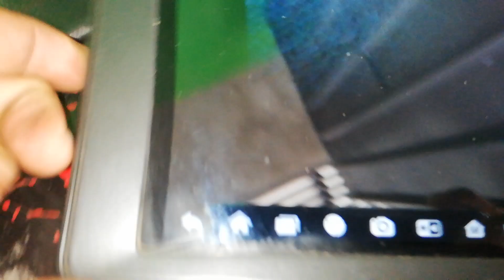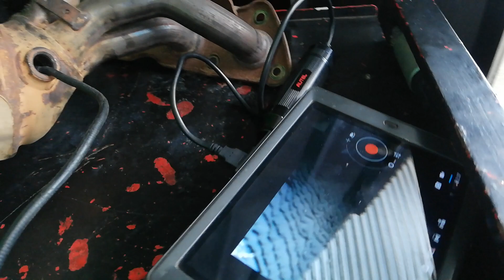Códigos de mezcla pobre kia soul, catalizador dañado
Diagnóstico electromecánico automotriz